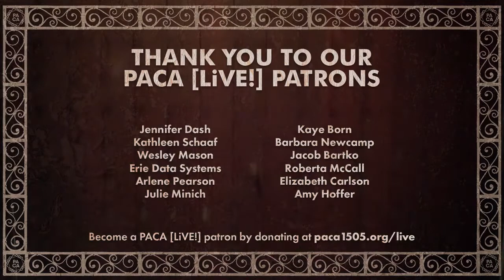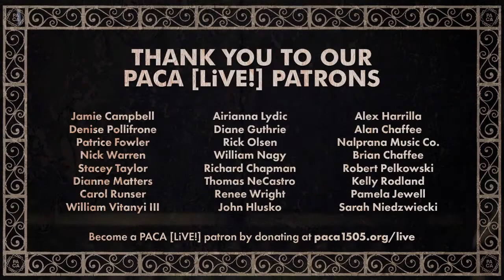PACA [LiVE!] Concert Series [25] Stephen Trohoske's Postcards from Oblivion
Streamed on Sunday, February 28st, 2021
Performing Artist: Stephen Trohoske's Postcards from Oblivion

Join PACA [LiVE!] on Facebook every Sunday at 8:00pm EST for musical performances broadcast live from PACA's dance hall stage.